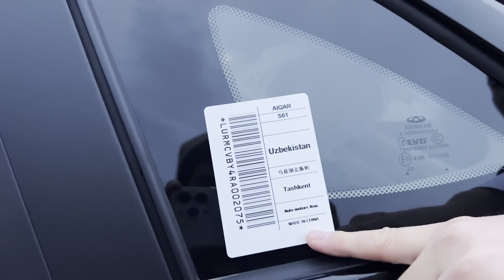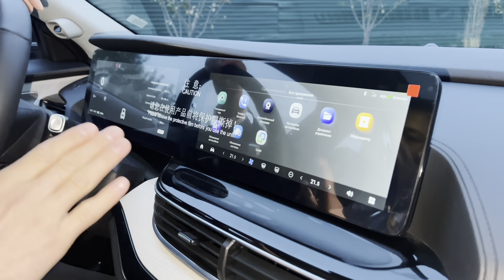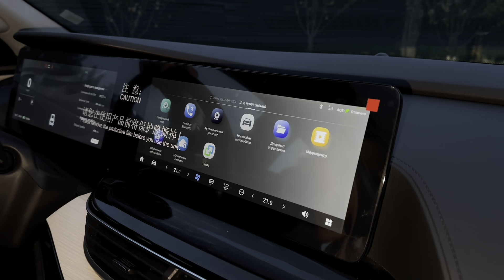O'ZBEKISTON BOZORIDA RAQOBATBARDOSH ELEKTROMOBIL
AIQAR BRENDIDAN YANGI SOFT ELEKTROMOBIL  EQ7
ENDI MANOPLIYA SINADIMI
BYDGA RAQIB PAYDO BO'LA BOSHLADI

XARIDORLAR UCHUN BIZNING MANZIL..

ALOQA UCHUN ✍️

FOYDANILGAN RESURSLAR VA MANBAALARIMIZ 👇👇👇👇👇